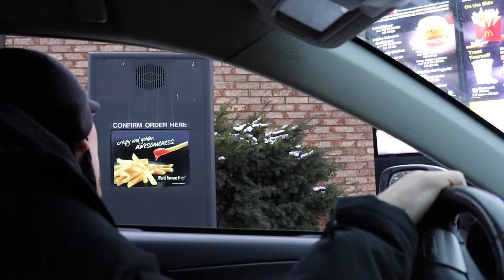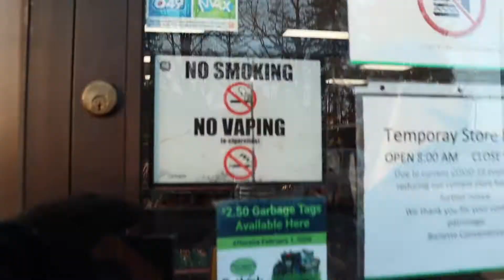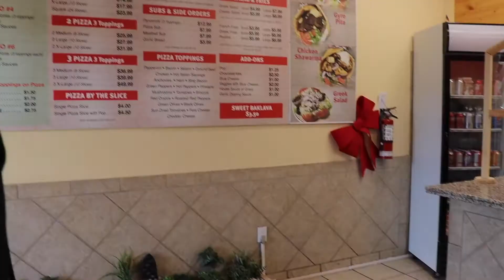🌴🇩🇴LATINA y CANADIENSE🍁🇨🇦| Como son los hombres canadienses en el amor| Pareja interracial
Me divertí mucho haciendo este video. Quien me conoce sabe que soy una persona reservada, pero aquí un poco de nosotros para ustedes.

Saber esto te ayudará a caer bien - 5 Cosas imperdonables al tratar con canadienses. Ontario Canada.

🏁Como aprender ingles SOLO Y GRATIS por tu cuenta | Tips y canales de Youtube | Dominicana en Canada

MIEDO AL FRIO?? ...NO, si usas esta ROPA y lo ves de esta forma. - Como SOBREVIVIR al frio canadiense.